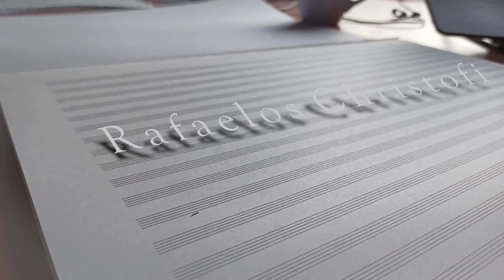Rafaelos Christofi - Abandoned Countryside (Εγκαταλελειμμένη Ύπαιθρος) - Soundtrack